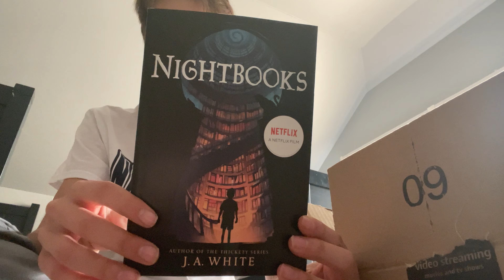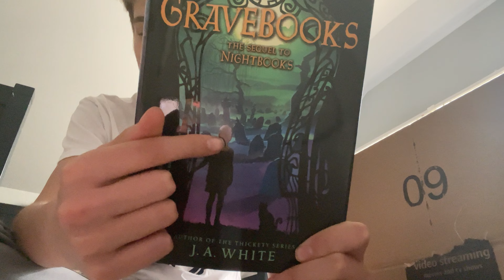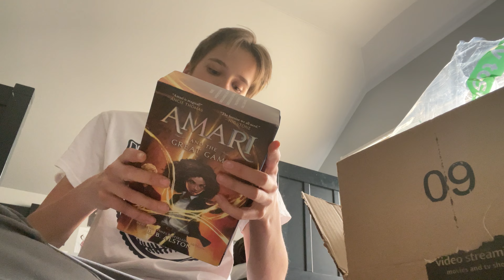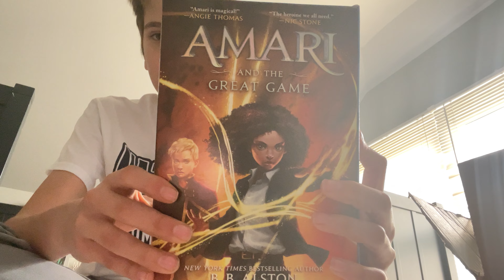Amazon book unboxing!! April 2023